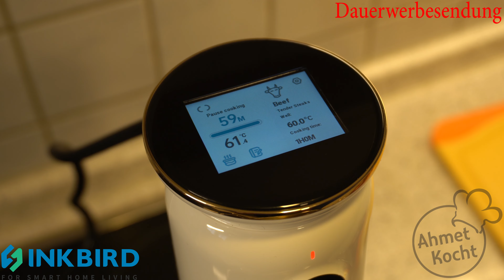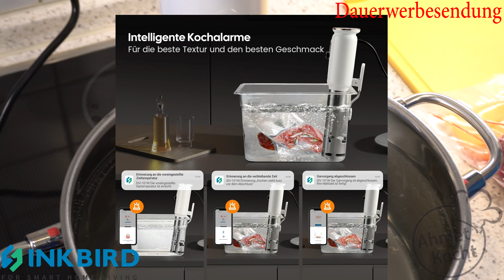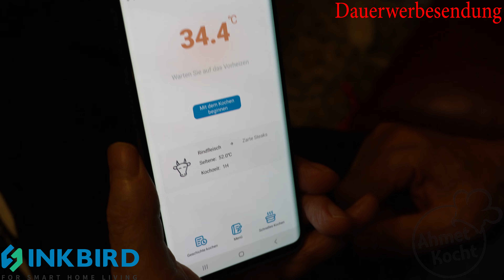Steak mit Vakuum Garer | Ahmet Kocht | kochen | Folge 611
Rezept: Steak mit Vakuum Garer | Ahmet Kocht | kochen | Folge 611
Für eine Person.
Wir wünschen euch einen guten Appetit und viel Spaß beim nachkochen! :)

► Kochbuch 2

Zutaten / Ingredients:

Steak

Bitte folgt uns für die neusten Updates und Infos, danke :)

▬▬▬▬▬▬▬▬▬▬▬▬▬▬ [Technik] ▬▬▬▬▬▬▬▬▬▬▬▬▬▬▬▬▬▬▬▬
► Kamera 1
► Kamera 2

▬▬▬▬▬▬▬▬▬▬▬▬▬▬ [Küchenwerkzeug] ▬▬▬▬▬▬▬▬▬▬▬▬▬▬▬▬
► Salz & Pfeffer Mühlen
► Untersetzer für Mühlen

Für Dich entstehen dabei keinerlei Extrakosten. Ob und wo du die Produkte kaufst, überlassen wir natürlich komplett Dir.

▬▬▬▬▬▬▬▬▬▬▬▬▬▬▬▬▬ [Tags] ▬▬▬▬▬▬▬▬▬▬▬▬▬▬▬▬▬